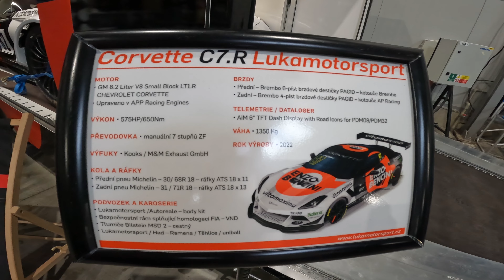PRAGUE CAR FESTIVAL2023 - Denní sestřih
Největší výstava ve střední a východní Evropě
se zaměřením na tuning, motorsport,
historické automobily a motocykly
Dvanáctý ročník akce evropského významu nabídne vystavovatelům i návštěvníkům jedinečnou podívanou na široké spektrum unikátních automobilů a motocyklů.
Výstava spojuje oblasti upravených a sportovních vozů,
světa motorsportu a historie vozidel.
Prague Car Festival představí na ploše přes 38 000 m2
nejlepší tuning z celé Evropy, českou i zahraniční špičku automobilových
a motocyklových závodů a průřez bohatou historií vývoje automobilů a motocyklů
od předválečného období až po současnost.